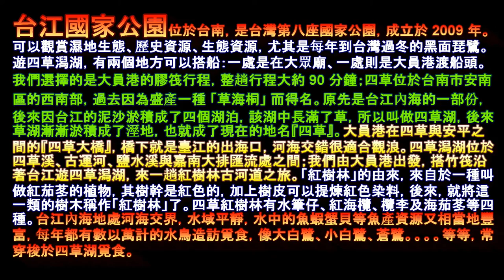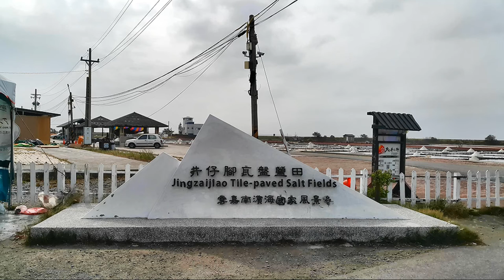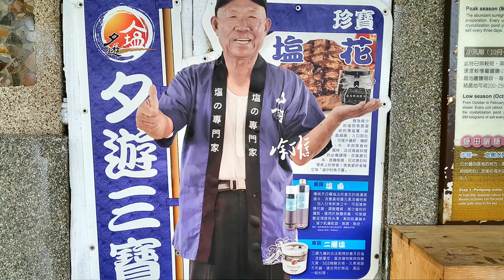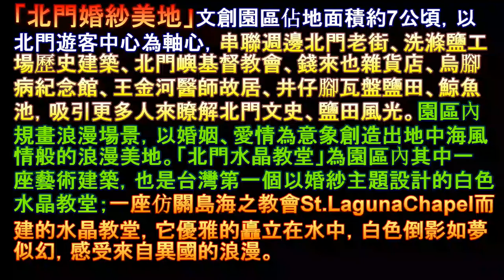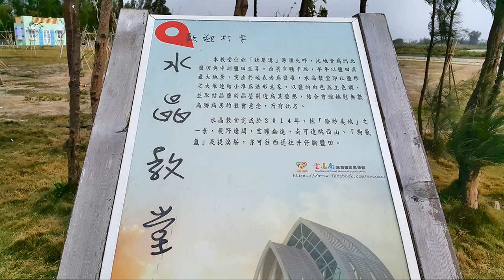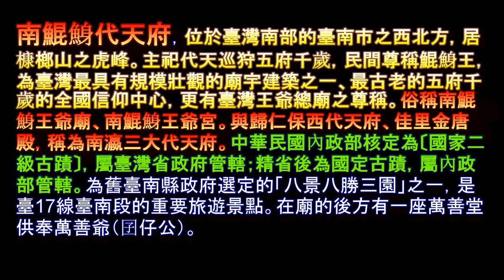雲嘉南濱海國家風景區 臺南一日遊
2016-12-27 雲嘉南濱海國家風景區  臺南一日遊